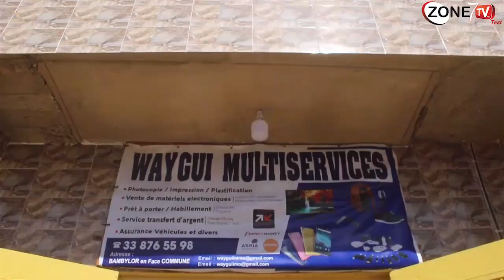BAMBILOR: DECOUVREZ LE PRESTIGIEUX WAYGUI MULTISERVICES